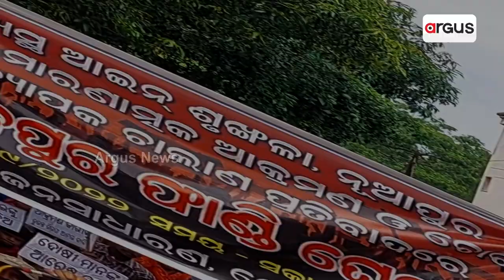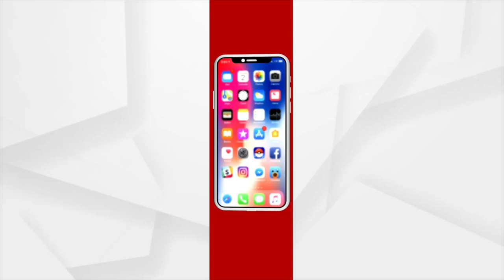Police Station Gherao By Locals Over Arrest Of Accused For Sarapanch Attacks In Balasore